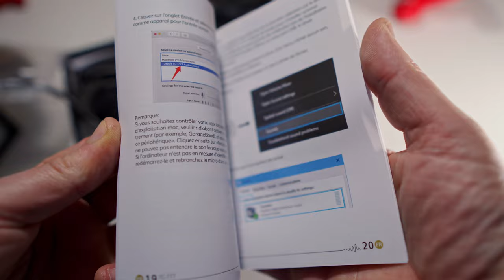Tonor TC-777: il miglior microfono budget a 35€ ? | RECENSIONE e TEST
1.671K Views - Mar 5, 2024
76% . 7.62K/10K